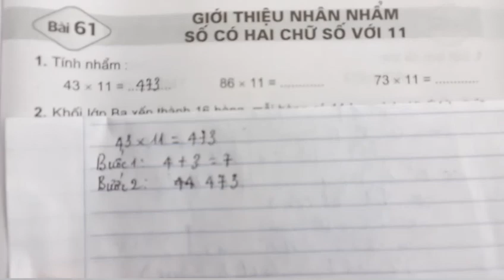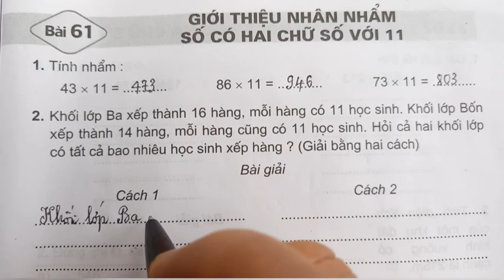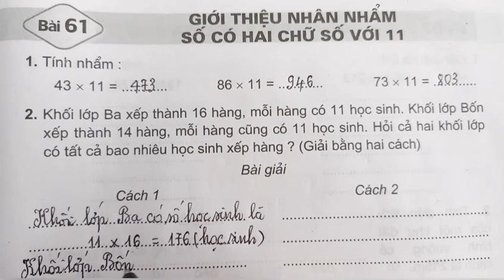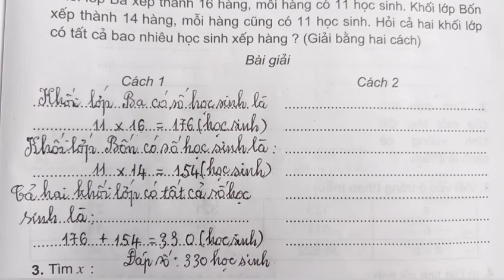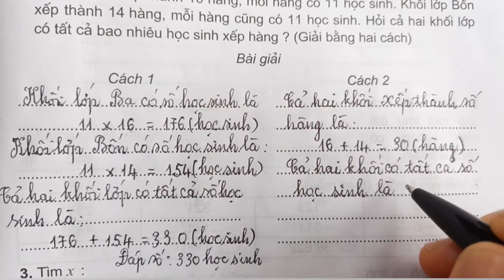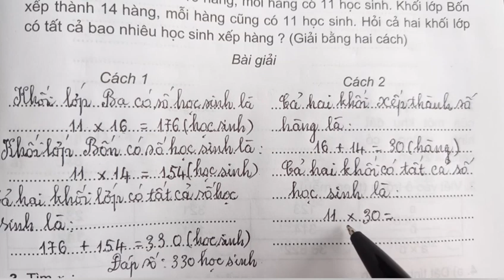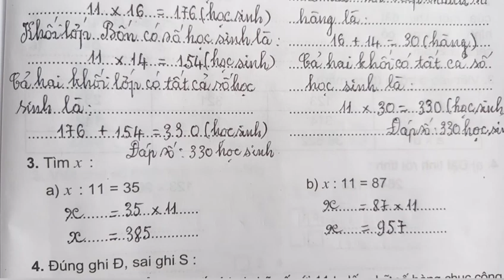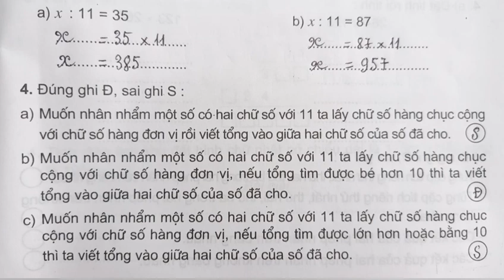Bài 61: Giới thiệu nhân nhẩm số có hai chữ số với 11(tr.71)Vở bài tập Toán 4, tập 1